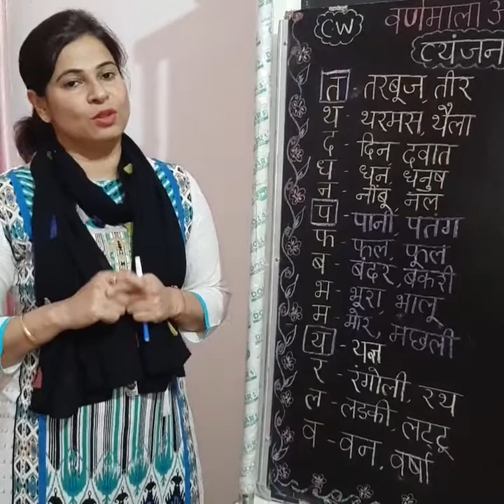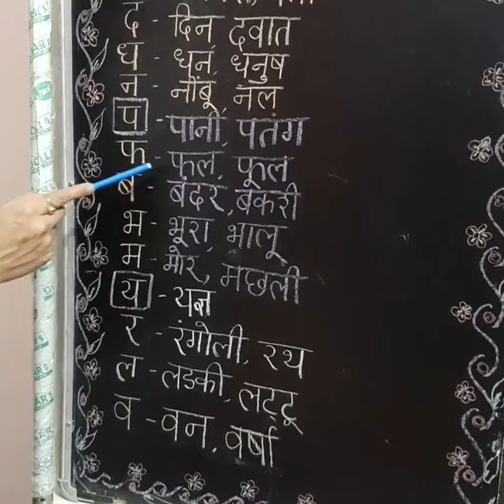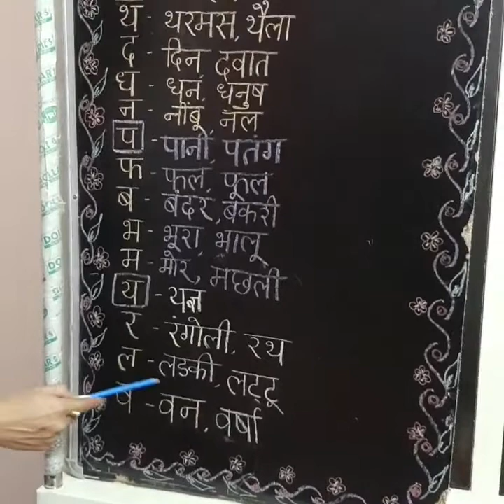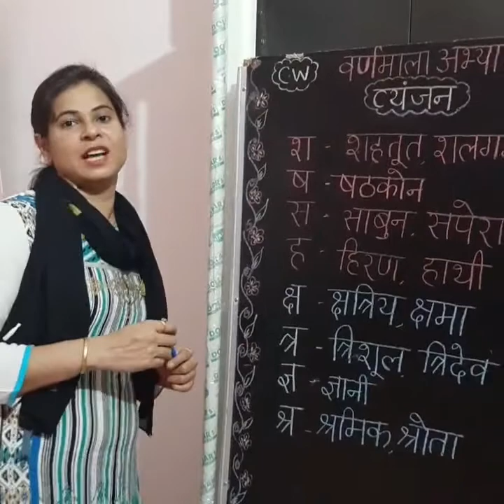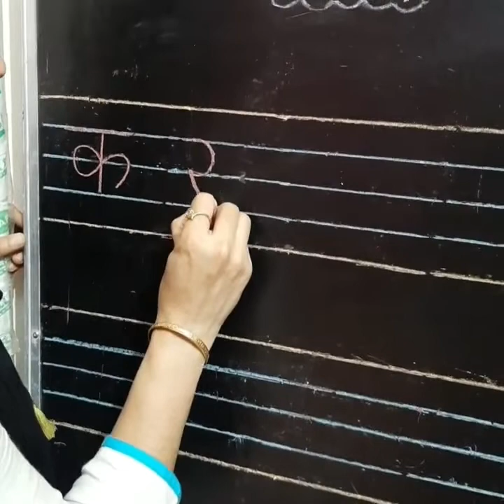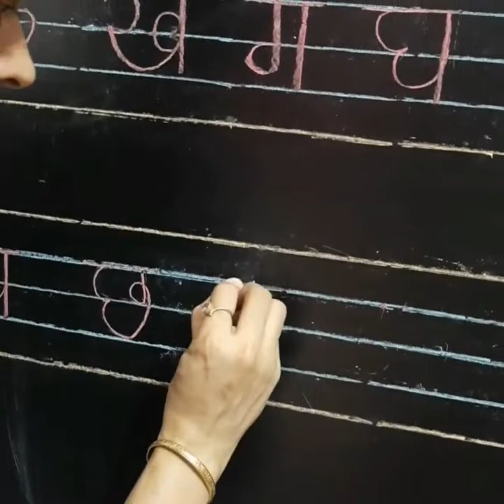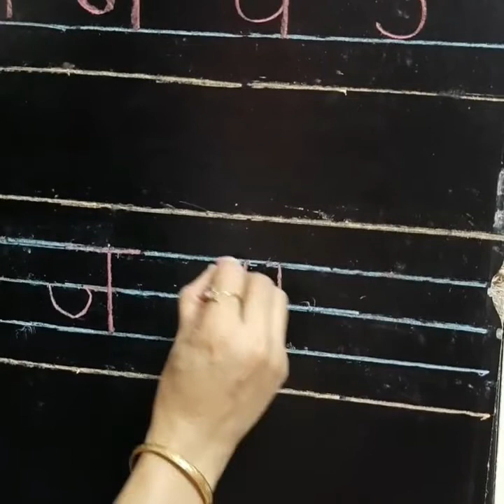हिन्दी वर्णमाला के व्यंजन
हिन्दी वर्णमाला के व्यंजन और उनसे जुडे  शब्द